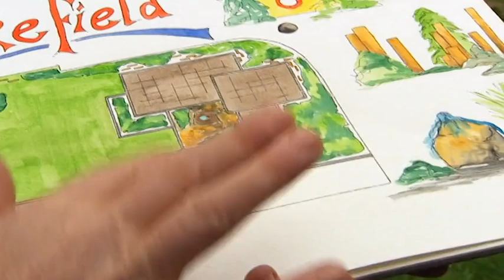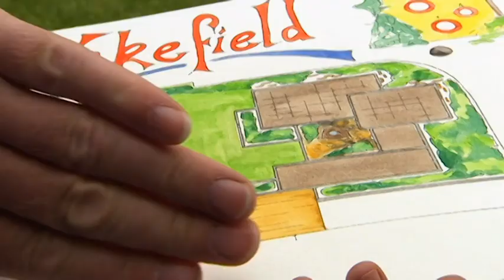Surprising Deaf Couple with a Secret Garden Makeover - Ground Force - S12 EP6 - Garden Makeover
Witness an incredible transformation in this Ground Force episode as the team surprises a deaf couple, Michael and Deborah, with a secret rooftop garden makeover. Despite keeping it a secret for six months, the family is in for a shock as the team unveils a wheelchair-accessible garden with beautiful features, child-friendly spaces, and a surprise water feature. Join the heartwarming journey as the team tackles challenges, adds lighting for evening enjoyment, and creates a haven for the entire family. Experience the joy, surprises, and emotions in this unforgettable garden makeover.

Embark on a garden transformation journey with Ground Force! Homeowners leave, clueless about the surprise awaiting them. The expert team, armed with gardening essentials and boundless enthusiasm, invades, working tirelessly to turn garden dreams into reality. In just 48 hours, the magic unfolds. The unsuspecting partner returns to witness the grand reveal—will they adore the newfound garden bliss, or will they believe the grass is greener elsewhere? Discover the joy of surprise makeovers and the beauty that blooms in just two days!